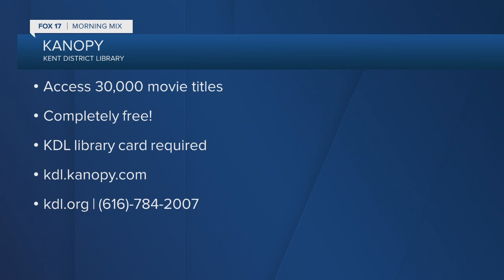Watch thousands of free movies with KDL's new streaming service, Kanopy